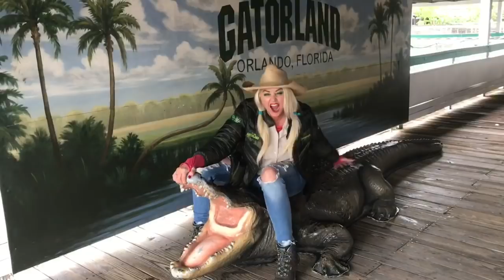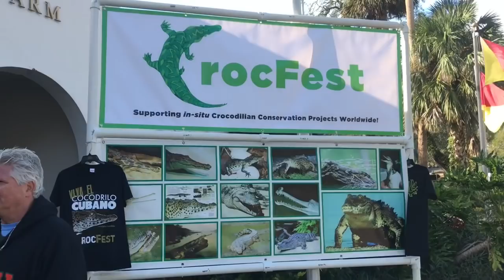Crocodiles, Gharials & Alligators! Vlogmas Day 9 Crocfest Part 1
Crocodiles, Gharials, and Alligators! Come with us to Crocfest at St. Augustine Alligator Farm & Zoological Park to help support Cuban Crocodiles!

To find out more about Gatorland